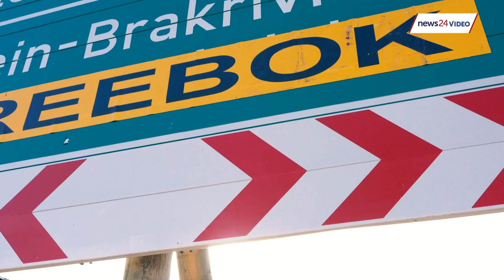WATCH | The stake-out: Tracking a 'serial sex offender'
Attempts to find Willem Breytenbach, 55, the former teacher and Media24 executive accused of sexually molesting and/or raping a number of teenage boys, has proved difficult since he went off the radar following the publication of a podcast by Deon Wiggett on November 7.